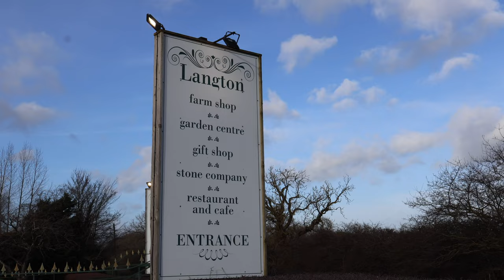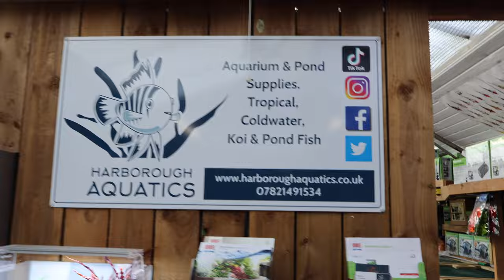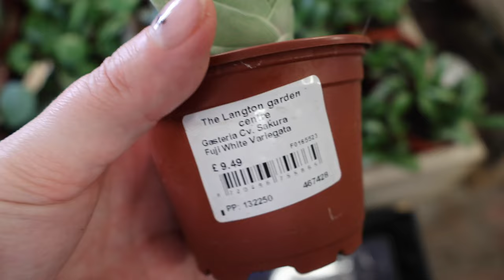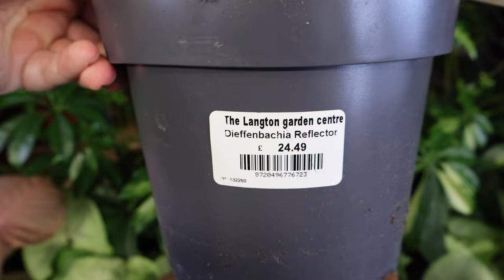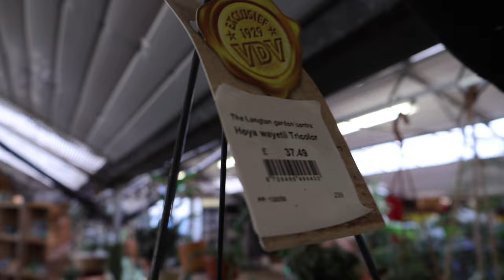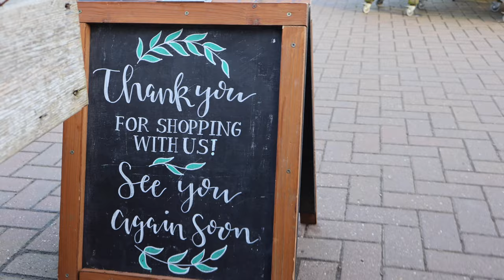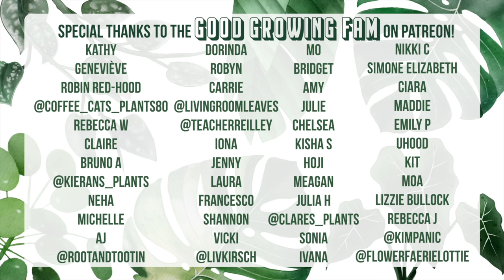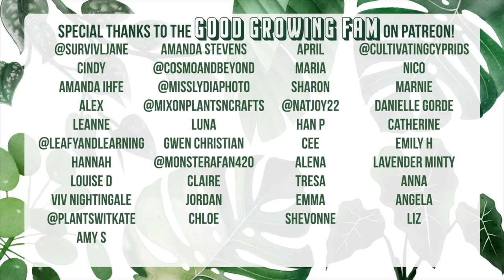my friend owns a garden center and it's SICK 🪴 Langton Greenhouse & Garden Center Tour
Mother Grow Lights (use my link for £10 off orders of £139+ & also works in other currencies)
My Favourite Amazon Products

TIMESTAMPS: